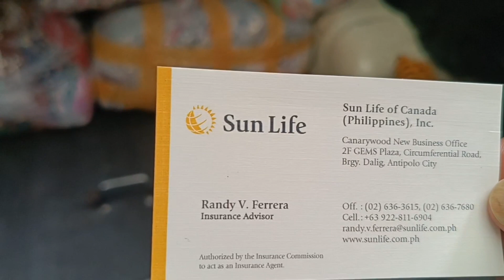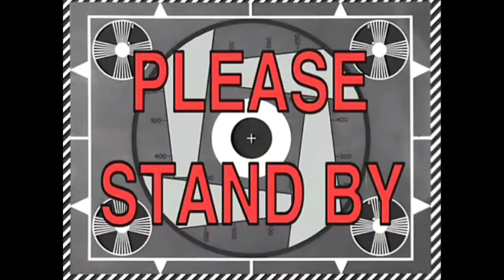Delivery-factory ng mga Basahan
pagaeaan ng Basahan pang linis ng making na walang mogmog.